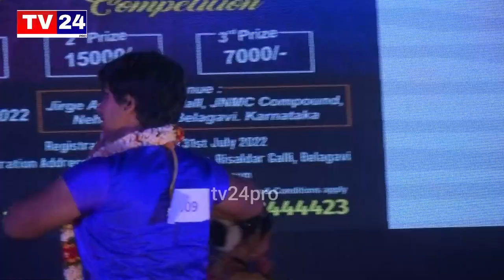ಡ್ಯಾನ್ಸ್ ಬೆಳಗಾವಿ ಡ್ಯಾನ್ಸ ವಿಜೇತ ತಂಡ|best dance|belagavi|tv24pro